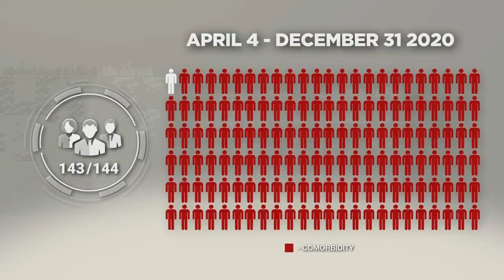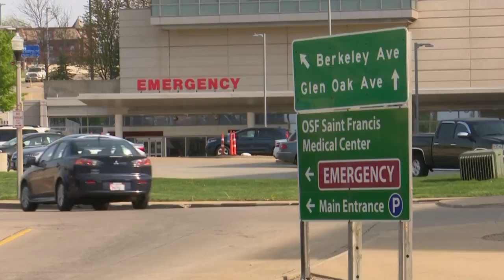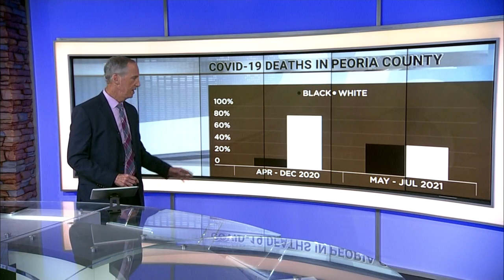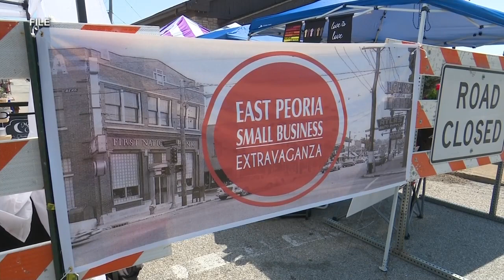East Peoria Mayor won’t enforce latest COVID restrictions